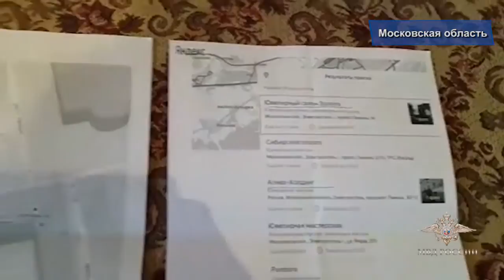Подмосковные полицейские задержали подозреваемых в совершении серии разбойных нападений